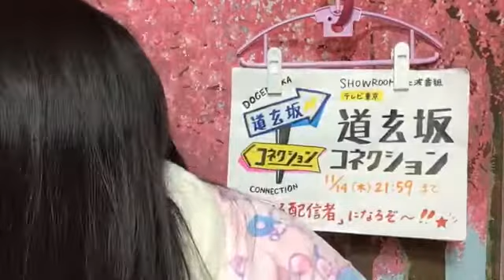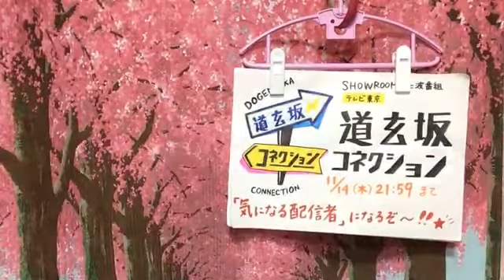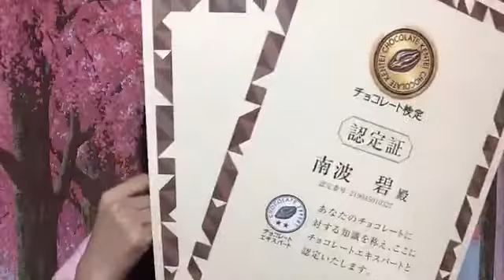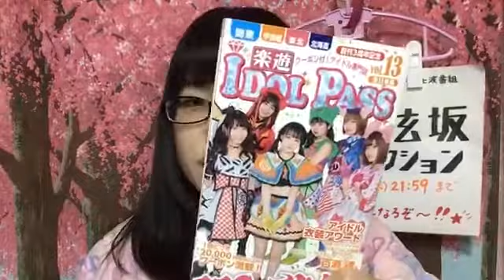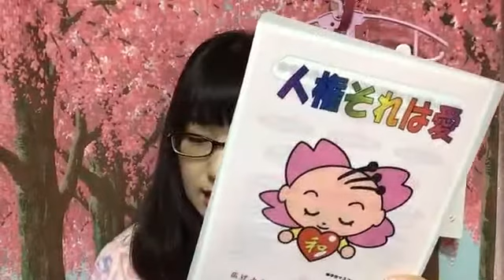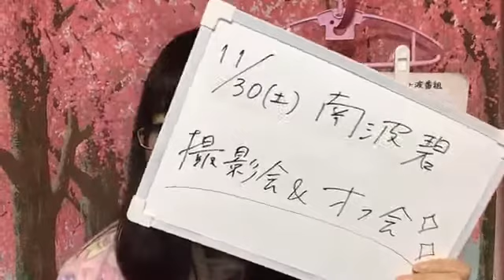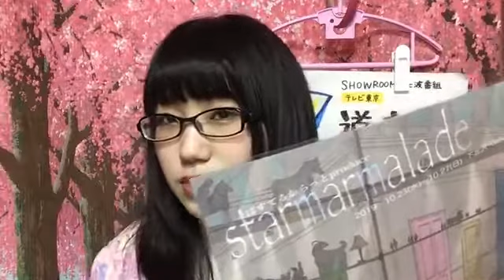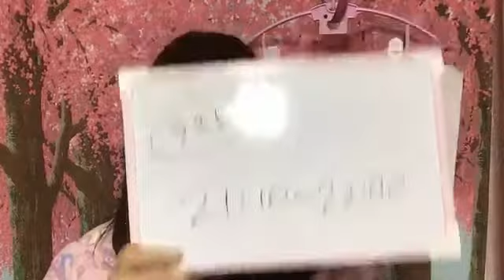南波 碧 SHOWROOM 191114（3時43分～）